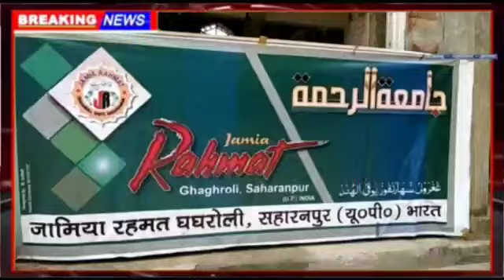देखिये किस प्रकार लॉक डाउन 5 में खुलेंगे धार्मिक स्थल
लॉक डाउन 5 में सभी धार्मिक स्थलों को खोलने का सरकार ने किया फैसला धार्मिक स्थलों के सेनीटाईज का काम हुआ शुरू।
 देशभर में कोरोना महामारी को देखते हुए लॉक डाउन लगा दिया गया था जिसका असर धार्मिक स्थलों पर भी देखा गया। सरकार ने देशभर के धार्मिक स्थलों को भी बंद करवा दिया था जिससे कि लोग इक्कट्ठे होकर पूजा पाठ न कर सकें। यह लॉक डाउन अब तक 4 चरणों में पूरा हुआ और अब लॉक डाउन का पांचवां चरण चल रहा है जिसमे सरकार ने धार्मिक स्थलों को खोलने का फैसला लिया है जिसको लेकर पूरी तयारी की जा रही है। बात करें अगर सहारनपुर की तो यहाँ भी अब तक सभी धार्मिक स्थल बंद थे यहाँ तक कि इस बार ईद भी लोगों ने घरों में ही रहकर मनाया। घरों में नमाज़ पढ़ी गयी और एक दूसरे से सोशल डिस्टेंस बनाकर ईद को मनाया। सरकार द्वारा 8 जून से धार्मिक स्थलों को खोलने को लेकर पूरी तैयारी की जा रही है सभी मंदिरों, मस्जिदों, गरुद्वारा व् चर्च सहित अन्य धार्मिक स्थलों को पूरी तरह सेनीटाईज किया जा रहा है। लोगों से यह भी अपील की जा रही है कि लोग मंदिरों में मास्क लगाकर ,सोशल डिस्टेंस से लाइन बनाकर ही पूजा करने आएं मंदिर के अंदर एक बार में 2 या 3 से अधिक लोग ना जाये . मंदिर में जाने से पहले अपने आपको सेनीटाईज करें, यहाँ वहां किसी भी चीज को ना छुए और घर पहुंचकर पुनः अपने आपको सेनीटाईज करें जिससे कि संक्रमित होने का कोई ख़तरा न रहे।  गुरुद्वारा चर्च में प्रार्थना-पूजा करने वालो से कहा गया है कि अपने आपको सेनीटाईज करने के बाद ही प्रवेश करें और अंदर सोशल डिस्टेंस बनाकर प्रार्थना-पूजा करें साथ ही किसी भी व्यक्ति से हाथ न मिलाएं अपना मास्क अपने साथ लेकर जाएँ। वहीँ मस्जिदों में नमाज पढ़ने के लिए जाने वालों को भी सोशल डिस्टेंस बनाकर नमाज पढ़ने के लिए कहा गया है और मुंह पर मास्क लगाने की भी हिदायत दी गयी है। नमाज पढ़ने के बाद कोई भी आपस में एक दूसरे से गले न मिलें और घर जाकर अपने आपको सेनीटाईज करें।वहीँ सभी धार्मिक स्थलों के प्रबंधक समिति को कहा गया है कि एक बार पूजा-प्रार्थना अथवा नमाज के बाद उस जगह को सेनीटाईज किया जाये और उसके बाद ही दुबारा पूजा-प्रार्थना व नमाज़ पढ़ी जाये धर्मिक स्थल के प्रबंधकों ने धार्मिक स्थल के बहार सेनीटाईजर व् मास्क की व्यवस्था भी की हुयी है जिससे कि यदि कोई व्यक्ति मास्क लगाकर नहीं आता है तो उसे मास्क की व्यवस्था कराई जाये